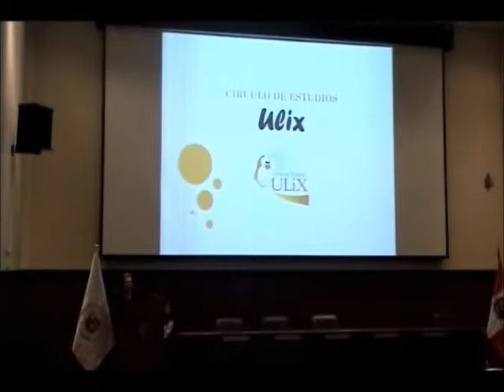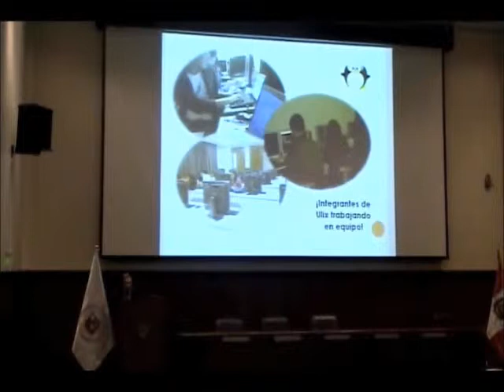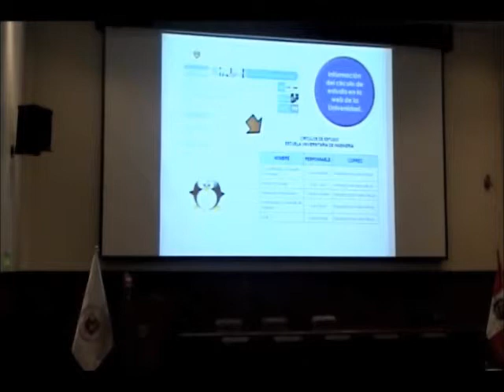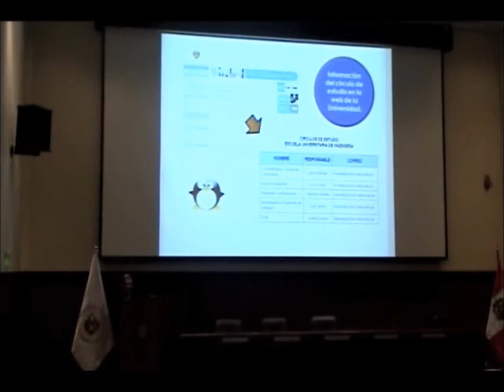ULIX-ULIMA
CIRCULO DE ESTUDIOS ULIX